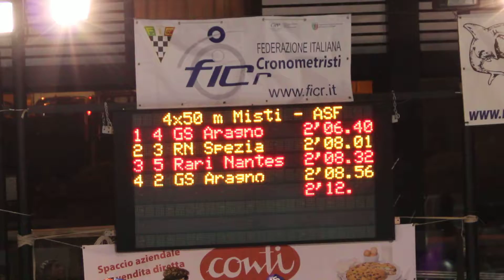trofeo rivarolesi 2013 staffetta femminile 4 x 50 mx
Elisa ,Anna,Sara , Martina prime classificate